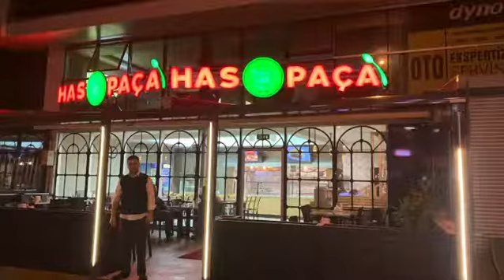Bursa'da Gece Lezzetleri.. Paça.. Yürek... Has Paça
Has paça
Gece oldumu karnınız acıkır ya tam o anda
acaba ne yesem dersiniz işte bende
tam o anda,güzel bir paça çorbası dedim.
Bursa’da bu işin ehlilerinden bir mekan olan
Has paça ya gittim.
Önce bir tabak has Paça çorbası sipariş ettim.
şöyle sirkeli,limonlu,sarımsaklı,acılı...
Afiyetle içtim.
Çorba çok lezzetliydi.
Arkasından da işletme sahiplerinin ısrarını
 kıramadığımdan yürek sipariş ettim,
iyikide sipariş etmişim yürek gerçekten de  çok lezzetliydi.